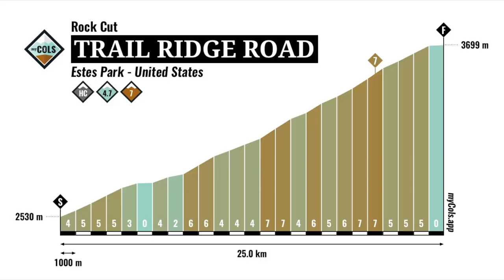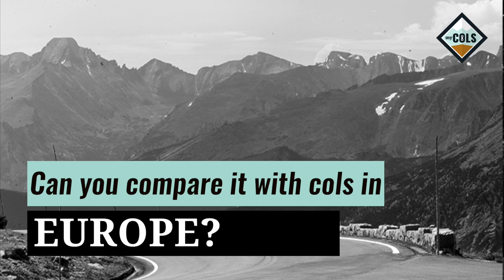Taylor Phinney about Trail Ridge Road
In Colorado Trail Ridge Road is a famous climb. 25 km long and going up to almost 3800 meters.